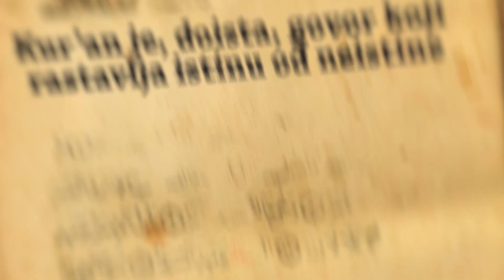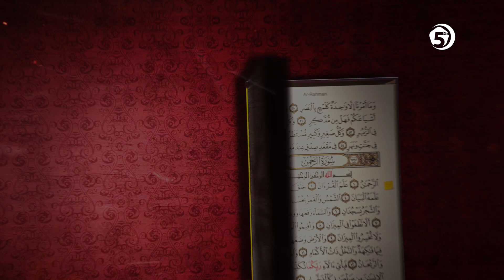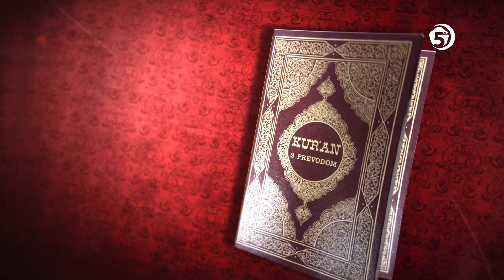U njemu su ajeti jasni - dr. Ahmed ef. Adilović - (Et-Tahrim) - 3. emisija